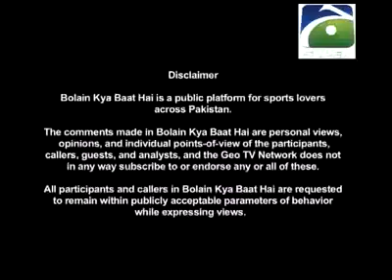Bolain kya baat hai with Waqar younis part 1